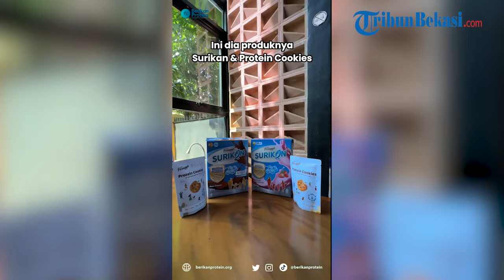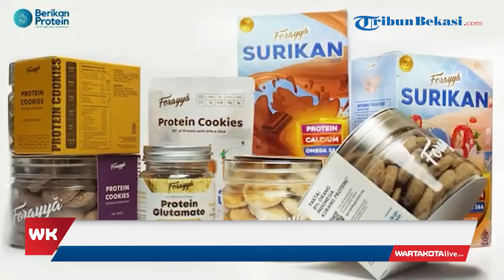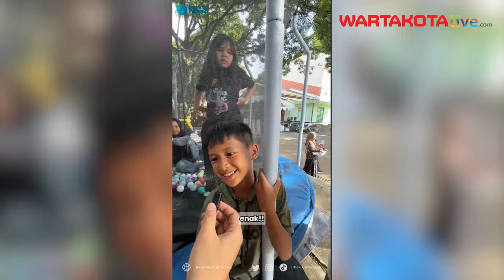Apa Itu Susu Ikan yang Disebut Bisa Jadi Alternatif Makan Siang Gratis Pemerintahan Prabowo-Gibran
WARTAKOTALIVE.COM - Belakangan muncul wacana menggunakan susu ikan untuk menutupi kekurangan stok susu sapi dalam program makan siang gratis di pemerintahan Prabowo-Gibran.

Ikan yang menjadi sumber daya alam melimpah di Indonesia dianggap bisa menjadi solusi dari masalah pemenuhan susu untuk anak sekolah dan Ibu hamil dalam program makan siang gratis.

Sebabnya berdasarkan data Kementerian Pertanian, kebutuhan susu di Indonesia saat ini mencapai 4,3 juta ton per tahun dan kontribusi susu dalam negeri terhadap kebutuhan susu nasional baru sekitar 22,7 persen dan sisanya masih dipenuhi dari impor.⁠

Penulis & VO: Desy Selviany
Sumber: YT & IG Berikan Protein Initiative
Editor Video: udinudin;